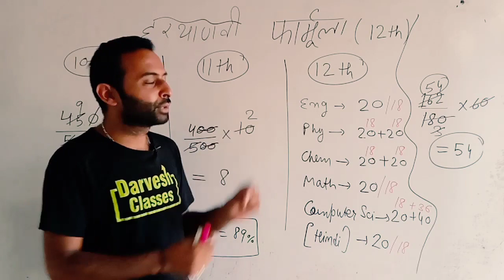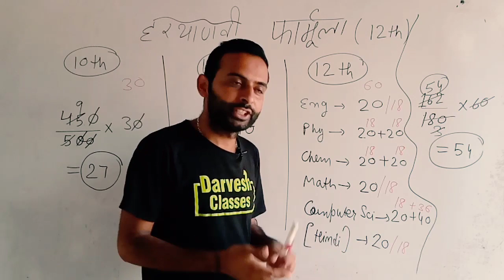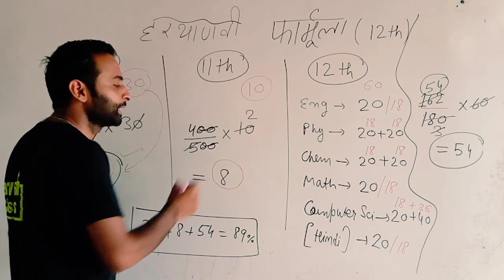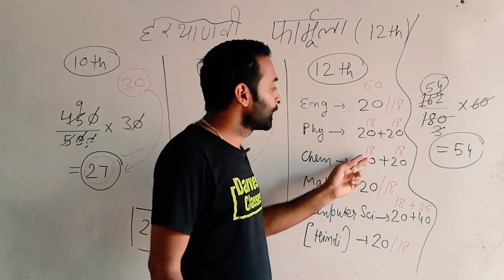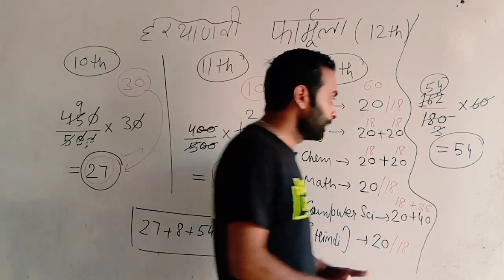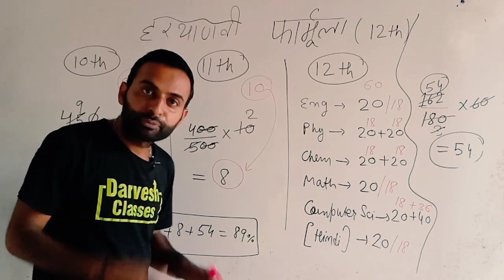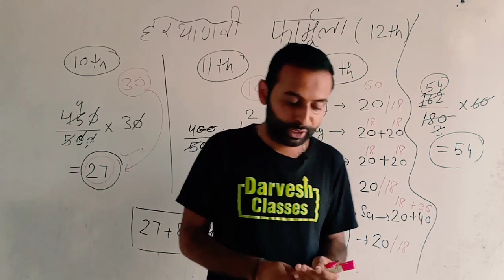Haryana Board Result Formula । 30 10 60 Formula । Haryana Board Result 2021।HBSE Result Latest News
Learn the result formula given by haryana board for class 12 for session 2021.

This formula is 30 10 60 formula.

Result of Class 12 will be calculated by 30+10+60 formula.

haryana 12th class result 2021

haryana open board 12th class result 2021

haryana open board news

12th haryana open board exam 2021 news

hbse result 2021 12th class